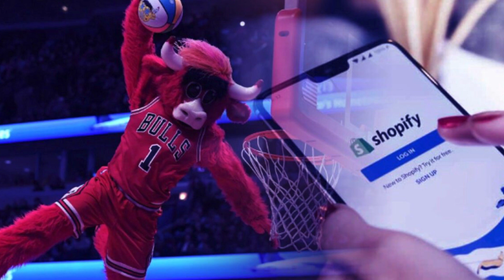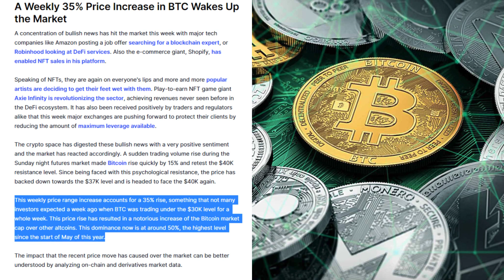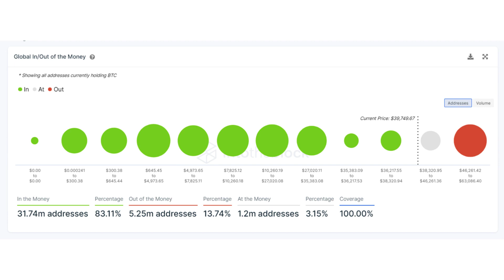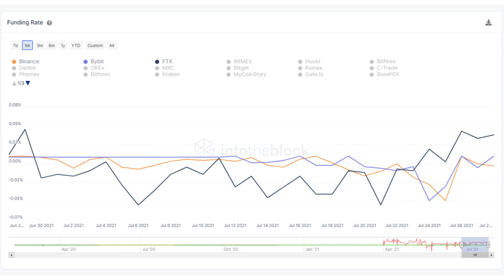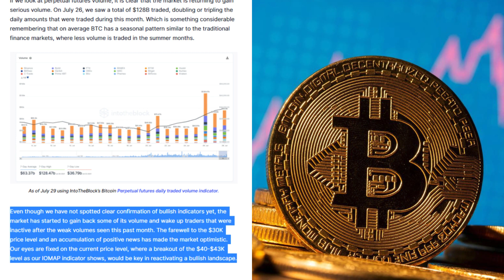A Weekly 35% Price Increase in BTC Wakes up the Market: A Data Perspective by IntoTheBlock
Written By: Juan Pellicer

Every week, IntoTheBlock brings you on-chain analysis of top news stories in the crypto space. Leveraging blockchain’s public nature, IntoTheBlock’s machine learning algorithms extract key data that provide a deeper dive into the major developments in the industry.

A Weekly 35% Price Increase in BTC Wakes Up the Market
A concentration of bullish news has hit the market this week with major tech companies like Amazon posting a job offer searching for a blockchain expert, or Robinhood looking at DeFi services. Also the e-commerce giant, Shopify, has enabled NFT sales in his platform.

Speaking of NFTs, they are again on everyone's lips and more and more popular artists are deciding to get their feet wet with them. Play-to-earn NFT game giant Axie Infinity is revolutionizing the sector, achieving revenues never seen before in the DeFi ecosystem. It has also been received positively by traders and regulators alike that this week major exchanges are pushing forward to protect their clients by reducing the amount of maximum leverage available.

The crypto space has digested these bullish news with a very positive sentiment and the market has reacted accordingly. A sudden trading volume rise during the Sunday night futures market made Bitcoin rise quickly by 15% and retest the $40K resistance level. Since being faced with this psychological resistance, the price has backed down towards the $37K level and is headed to face the $40K again.

This weekly price range increase accounts for a 35% rise, something that not many investors expected a week ago when BTC was trading under the $30K level for a whole week. This price rise has resulted in a notorious increase of the Bitcoin market cap over other altcoins. This dominance now is at around 50%, the highest level since the start of May of this year.

Expanding on these metrics, we can obtain theoretical support and resistance levels based on on-chain data from our In/Out of the Money Around Price indicator (IOMAP). The data shows that around 72% of the total purchased BTC has an average break even price at the $37,300 mark, hinting that price could serve as a support and stay around that level:

This indicator splits the price into 15% ranges and shows the amount of Bitcoin that was bought in each range. We can see that there is a big volume of 69% Bitcoin that was bought below the current price, and a fair amount of them (around 420K BTC) that were purchased between the $38.3K and $39.5K range.

Moving on to the futures markets, we can measure market sentiment with indicators that show how traders are positioned. In this case, the funding rate of the major perpetual futures exchanges have stopped being negative for the first time in over a month.

The impact that the recent price move has caused over the market can be better understood by analyzing on-chain and derivatives market data.

For example, last week we stated that our global in/out of the money indicator was showing that only 66% of the total addresses holding BTC were in profit, and this has changed. Now around 83% of total addresses are in profit, which is a considerable relief of selling pressure, as investors are willing to not sell when they are in profit. For an extended explanation on why this happens, it is worth reading this article explaining the behavioral economics perspective behind it.

A consolidation of several days of funding rates staying above 0.00% would be a solid bullish sign, because this would mean that the majority of open positions on the perpetual markets are consolidated on betting long on Bitcoin and have to pay the funding fee to the short positions willing to bet bearish on the Bitcoin price.

If we look at perpetual futures volume, it is clear that the market is returning to gain serious volume. On July 26, we saw a total of $128B traded, doubling or tripling the daily amounts that were traded during this month. Which is something considerable remembering that on average BTC has a seasonal pattern similar to the traditional finance markets, where less volume is traded in the summer months.

Even though we have not spotted clear confirmation of bullish indicators yet, the market has started to gain back some of its volume and wake up traders that were inactive after the weak volumes seen this past month. The farewell to the $30K price level and an accumulation of positive news has made the market optimistic.